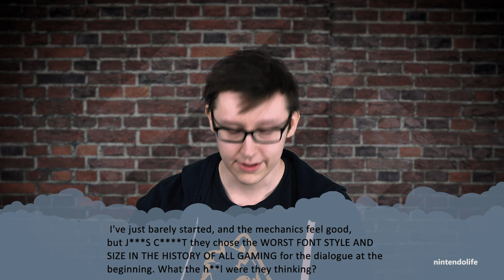Frozenbyte Developers Read Mean Comments